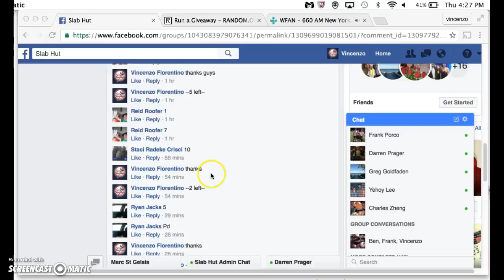mantle psa 8